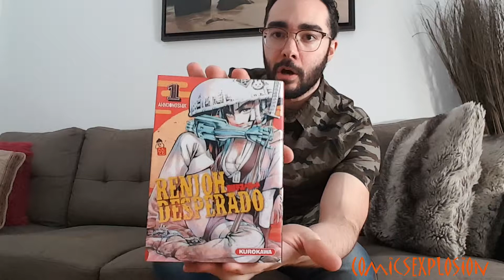RENJOH DESPERADO !! TOP Critique MANGA !!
RENJOH DESPERADO !! CRITIQUE MANGA !!

N'hésitez pas à commenter, à poser des questions, à ecrire des sugestion, etc.

ComicsExplosion